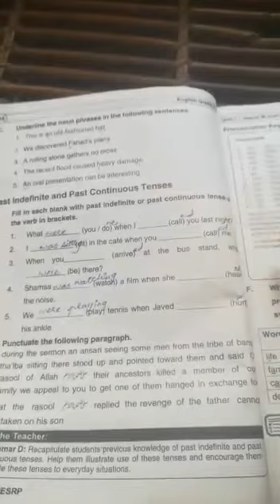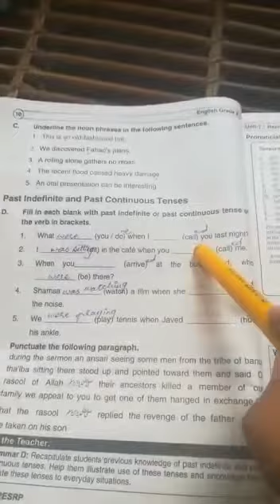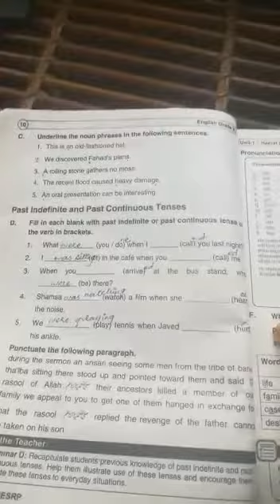Grade 10 _English A _pg no 10 _17 June 2020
Grade 10 _English A _pg no 10 _Past Indefinite and Past Continous Tenses